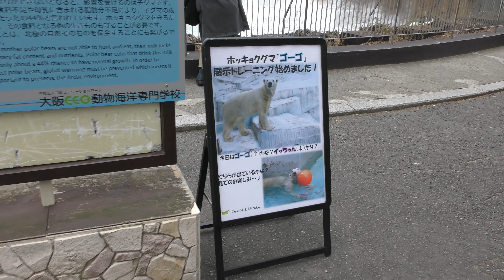ホッキョクグマ の『ゴーゴ』 (天王寺動物園) 2019年1月12日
ホッキョクグマ (天王寺動物園)

『ゴーゴ』
2004年12月3日　ロシア共和国生まれ

英名：Polar bear
学名：Ursus maritimus

■ 撮影場所
天王寺動物園 (大阪府)
TENNOJI ZOO